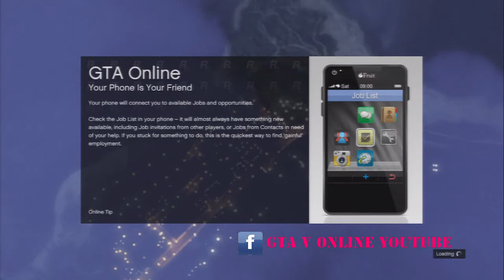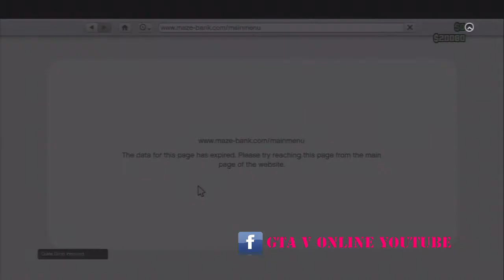Grand Theft Auto V Online Missions Aug 1